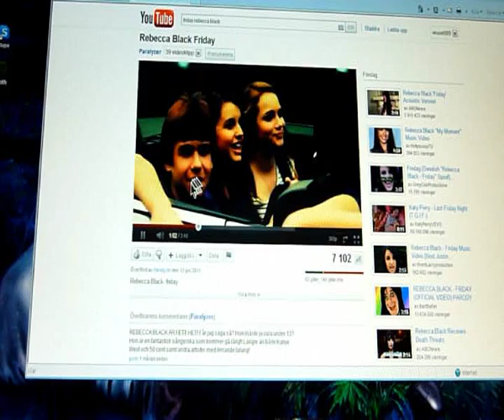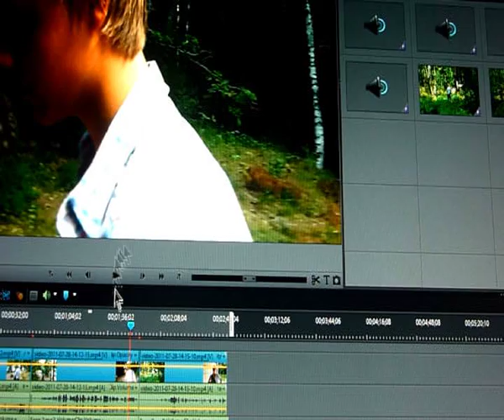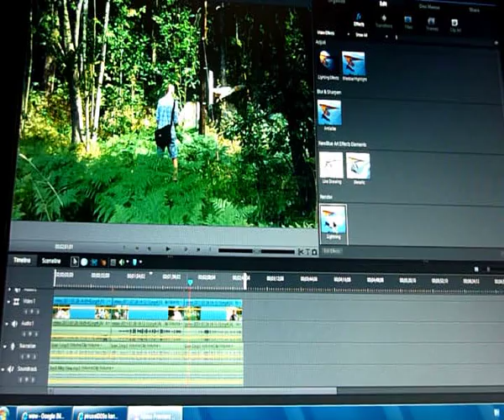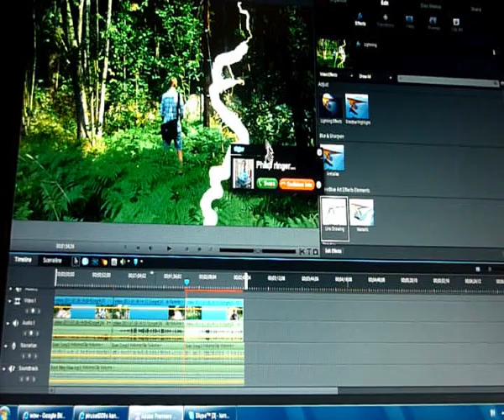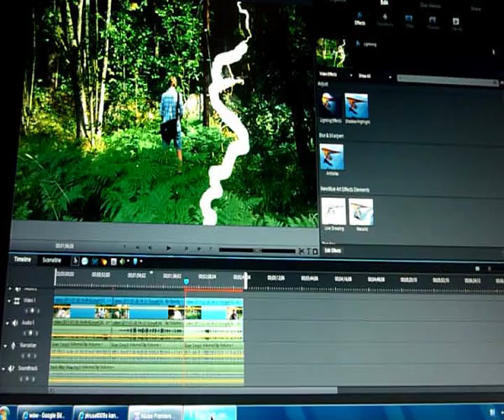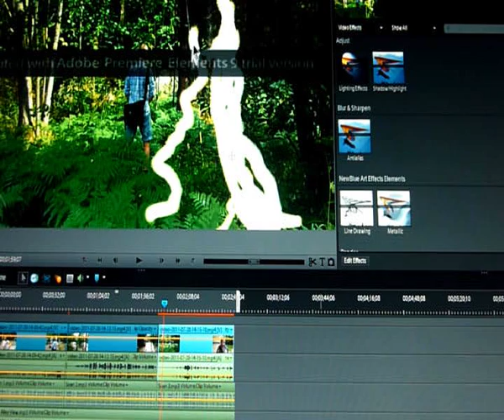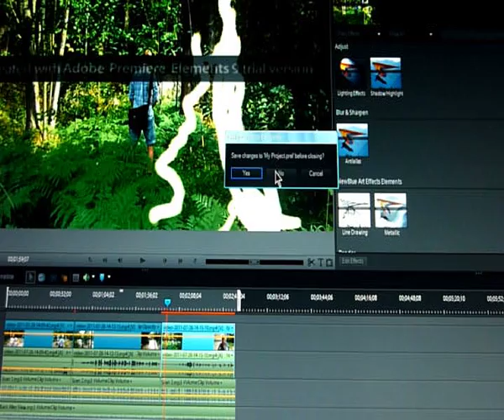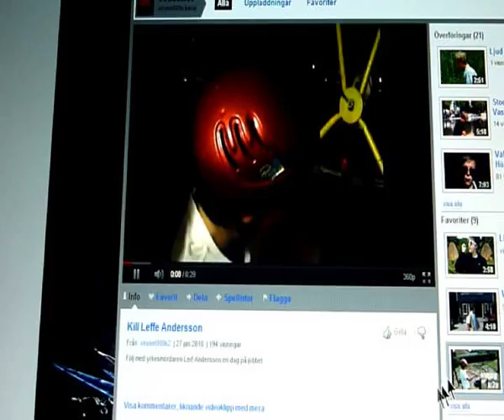How to make a lightning effect in Adobe Premiere Elements 9 Tutorial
This is a tutorial video how to make a lightning effect in adobe Premiere Elements 9.